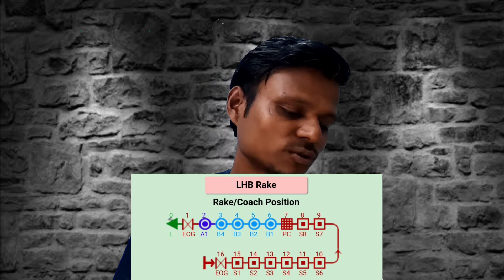82356 Mumbai Patna Suvidha Express | पटना सूविधा एक्सप्रेस की जानकारी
82356 mumbai patna suvidha express train information

mumbai patna suvidha express
mumbai to patna train
82356 suvidha express
82356 train